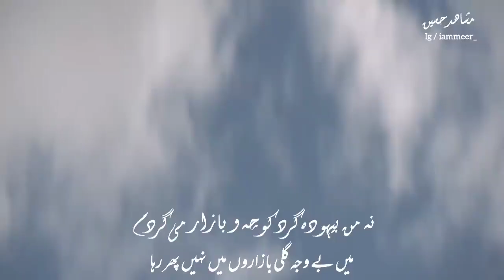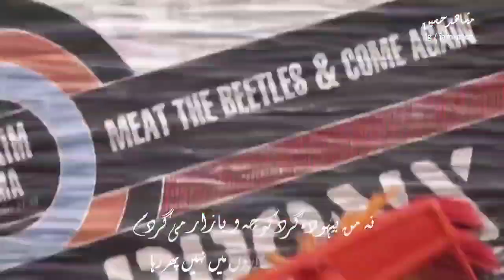Na Man Behooda Girde | Kalam E Rumi | NFAK ft. Homayoun Shajarian Persian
Credits: Homayoun Shajarian